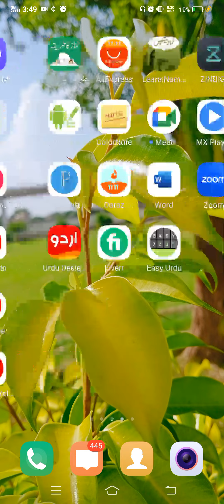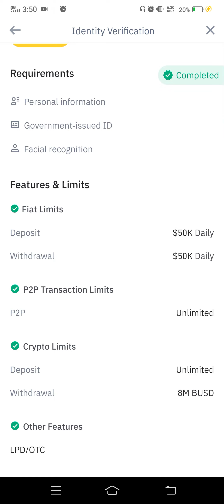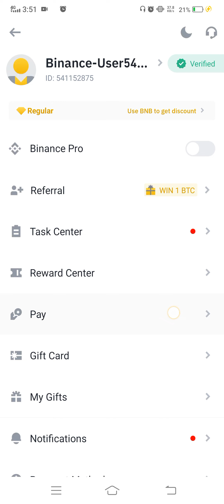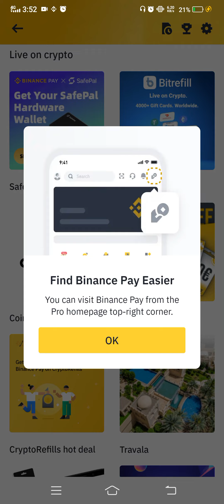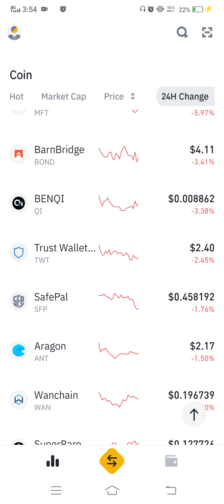How To Use Binance Application || Binance App ko Kaise use kare